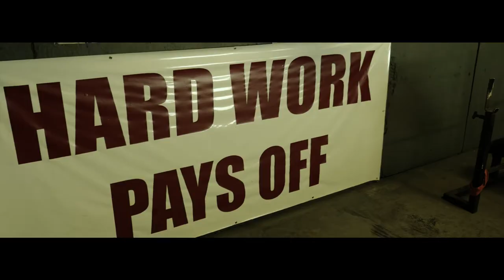Bullet Hands- A Panasonic Gh4 Boxing Documentary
Equipment used: Panasonic GH4, Panasonic 12-35 f2.8,  focus35 table dolly, reflector, tripod.

Contact CottonFilms